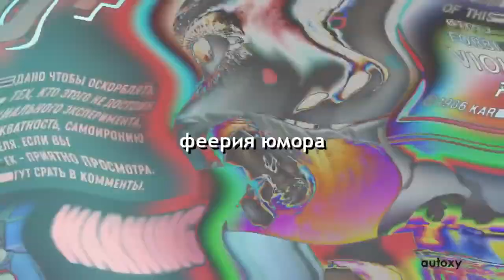[RYTP] Postdestruct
привет это мой новый филлер, то есть сольник!!
не планировалось как спешал на 250 сабов, но пусть будет так(а блять уже отписался ктото)
начал сегодня, закончил сегодня
местами почему-то проседает фреймрейт, как, например, в начале, но это не критично

вообще мне хотелось сделать нечто в стиле баша, но не получилось, видимо рука не поворачивается сделать пупан с малой динамикой и пачкой реверсов, потому получилось как получилось

за превьюшку спасибо анюте, т.к. я уже словил за сегодня три синих экрана от вегаса и боюсь к нему подходить

0:00 glwzbll - untitled 13
0:02 brock berrigan - water of life
0:30 jinsang. - slumpin
1:13 boards of canada - nlogax

дорогие

petal21